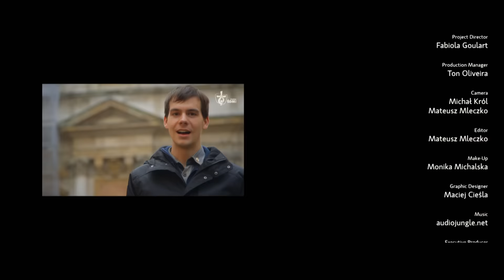WYD Minute - Ep. 06 - Krakow 2016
And here is the sixth episode of our webseries WYD Minute. Every week a new video with info and news about World Youth Day Krakow 2016. Available in English, Italian, Polish, Portuguese and German.